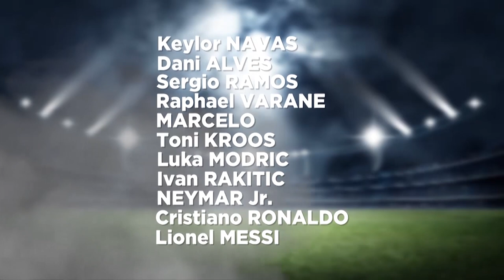Football Challenges cu Ionuț Panțîru